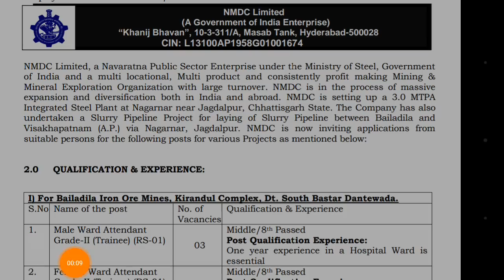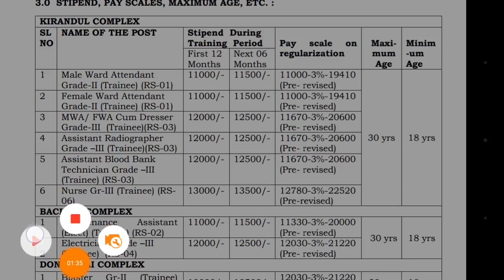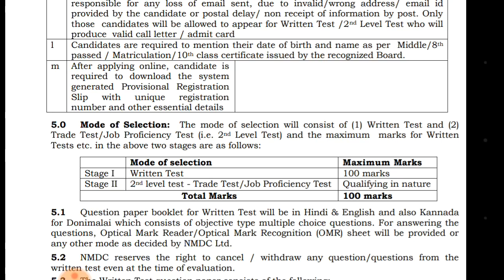NMDC में आयी भर्ती 8वीं 10वीं 12वीं पास Graduation के लिए | NMDC Central Govt Job 2018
Govt. Jobs Exams के लिए महत्वपूर्ण  Books  जो आपके पास होना चाहिए

रेलवे लोको पायलट तकनीशियन भर्ती के लिए महत्वपूर्ण किताबें